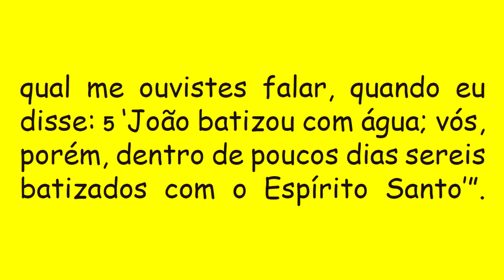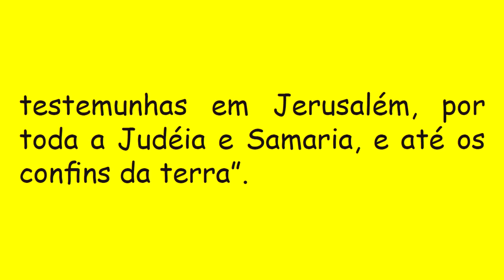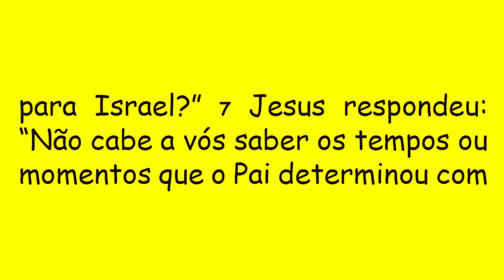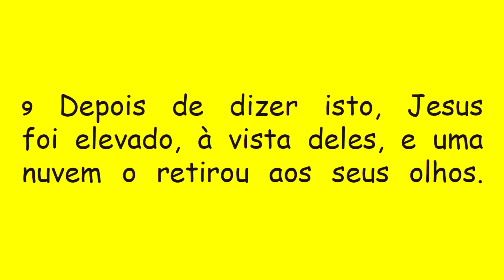DIÁRIO ESPIRITUAL MISSÃO BELÉM 02/06/2019 - At 1,1-11